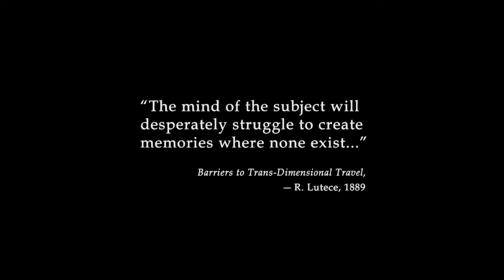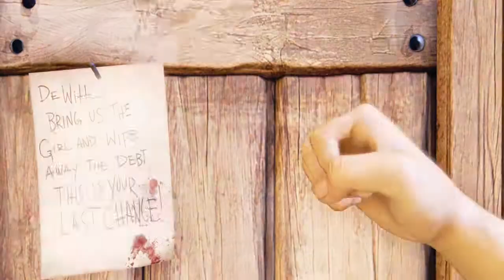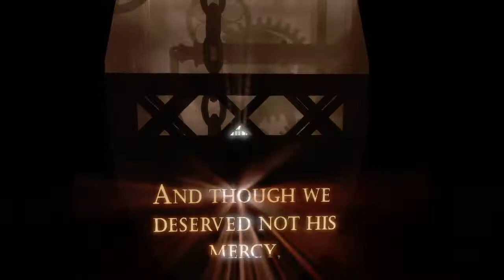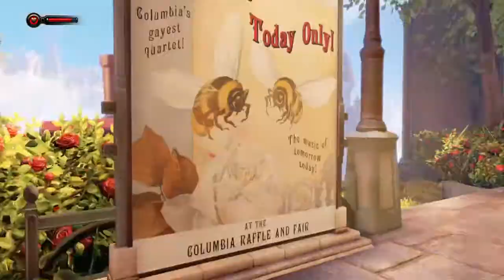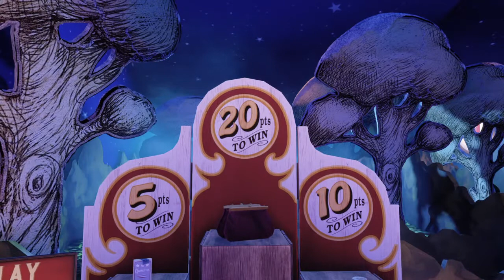BioshockInfinite: ascending into madness!